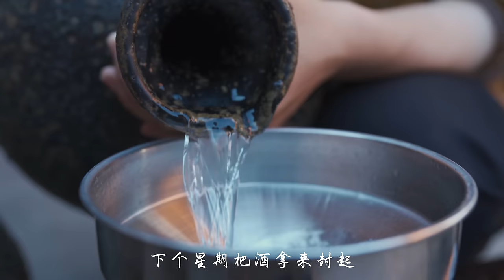牛屎酒—傣族人存酒的特殊方式 【滇西小哥】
第一次听说这个名字的时候，我以为是用牛屎发酵来酿的酒，就特意请教做牛屎酒的龙哥，傣族自家烧的小锅米酒放置一年以上才能转入土罐子里，用盐霜树做木塞子，裹上牛皮纸，热蜂蜡封口，再敷上新鲜牛屎存储2年以上，才是正儿八经的牛屎酒。
爷爷是一个爱酒的人，对他来说，酒便是生活最好的调味品。第一次拍酒的视频，就是三年前的玉米酒，很快，已经过去三年了
来，我看看有多少伙伴是那个时候认识我的？

The first time I heard the name, I thought the wine was made of bull dung. So I asked Brother Long who is good at making bull dung wine. He told me that the decent bull dung wine uses homemade rice wine which has been stored for over a year before taking it into a jar. The plugger should be made of a salty tree branch and wrapped in brown paper. The jar needs to be sealed with melted bee wax then cover the bottleneck with fresh bull dung to store for at least two year.
My grandpa enjoys drinking wine. To him, wine is the best seasoning of life. I made my first video about corn wine three years ago. How time flies! It’s been three years already.
Let me know if you ever watched my videos back then.

Music Production▶@Sam Lin Music